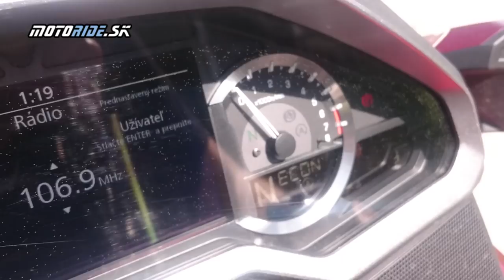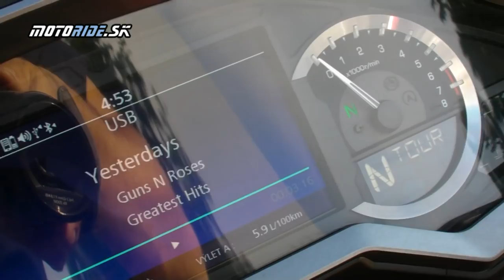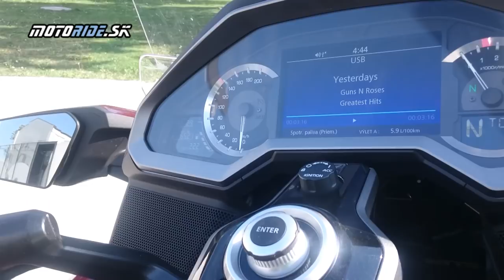Motoride.sk: Honda GL1800 GoldWing 2018 - manuál či DCT?